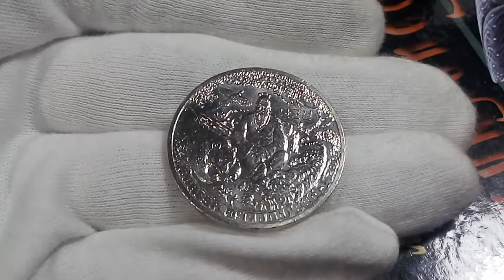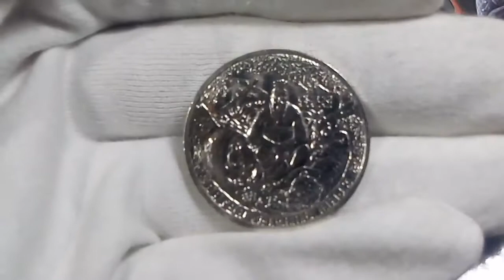ВЭКС. Миф о Тангуне на коллекционной монете 100 казахстанских тенге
VEKS. The myth of Tangun on the 100 Kazakhstani tenge collectible coin